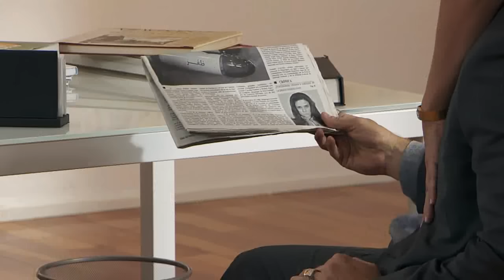El Señor de los Cielos | Capítulo 25 | Telemundo Novelas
Video oficial de la novela de Telemundo El Señor de los Cielos. Capítulo 25 completo: Aurelio Casillas (Rafael Amaya)